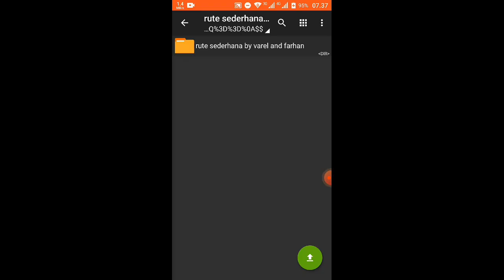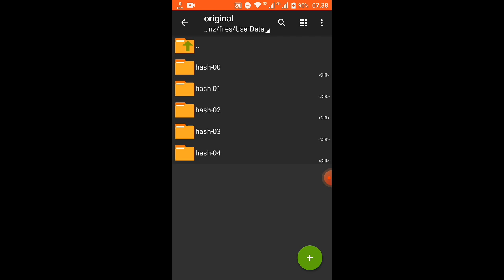TERBARU ⁉️SHARE RUTE JAKARTA-BANDUNG-SOLO & CARA PEMASANGAN TERBARU HD+FULL OBJEK | TRAINZ SIMULATOR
ASSALAMUALAIKUM WARAHMATULLAHI WABARAKATU HALO KAWAN-KAWAN JADI PADA UPLOAD VIDEO KALI INI SAYA INGIN MENGE-SHARE ADDONS RUTE BY RAILFANS 1916 (SAYA) , RAJIN BELAJAR & VAREL OKTAVIANO

TERIMAKASIH YANG SUDAH FOLLOW 🙏

🔽RAJIN BELAJAR
🔽VAREL OKTAVIANO

⚜️LINK RUTE VIA  VIDEO SEBELUM NYA⚜️

KETERANGAN :

~NIGHT MODE
~BY FRV FARDHAN/SAYA , RAJIN BELAJAR , VAREL OKTAVIANO
~SIZE 207 MB
~STATUS : FREEWARE
~PASSWORD TIDAK ADA

NB : SEBENARNYA RUTE INI BARU SAMPAI DAWUAN-KARAWANG TETAPI NANTI AKAN DI LANJUTKAN KE DAOP 1 PASAR SENEN SAMPAI SOLO JEBRES 🙏

PERINGATAN⁉️

LEBIH INDAH DAN NYAMAN JIKA TIDAK MEMBAJAK KONTEN BUATAN ORANG LAIN JADI SAYA MOHON UNTUK TIDAK MEMBAJAK ADDONS INI , SUDAH FREEWARE+SERASA LEBIH DARI PAY MASA MASIH PENGEN DI BAJAK SIH

STAY HALAL BROTHER 🙏

KONTEN SEBELUM NYA💦

⚜️SHARE RUTE BUATAN SAYA⚜️

⚜️SHARE CC 204 ARH X TCID V3⚜️

⚜️SHARE CC 203 S35 MERDU⚜️

⚜️SHARE S35 CC 201⚜️

⚜️SHARE RUTE DAOP 2 EX-PLU⚜️

SEGITU DULU YA KURANG LEBIH NYA MOHON MAAF TERIMAKASIH ASSALAMUALAIKUM WARAHMATULLAHI WABARAKATU BY SALAM RAILFANS DAN SALAM TRAINZER